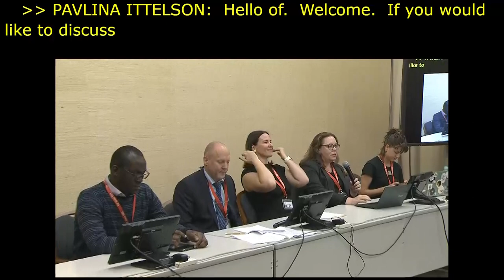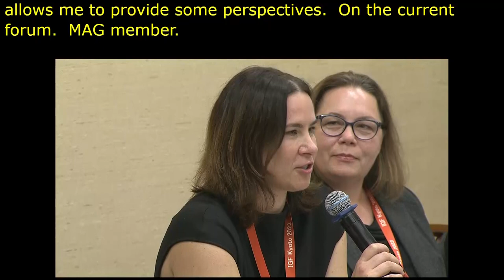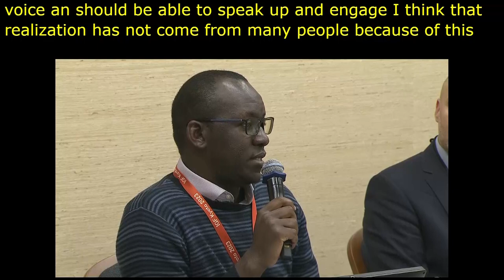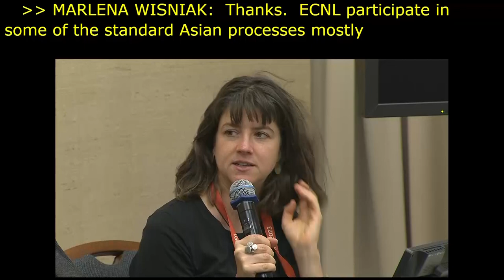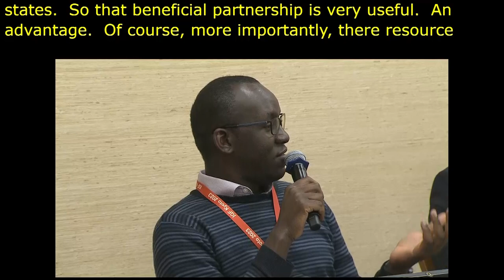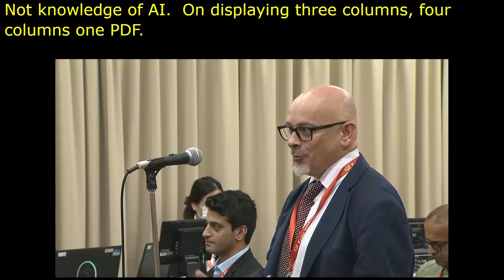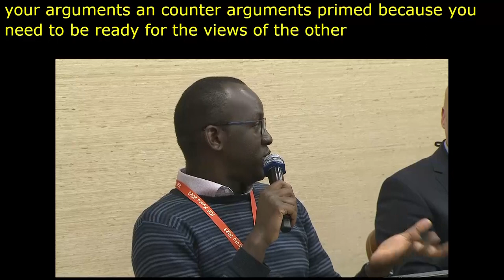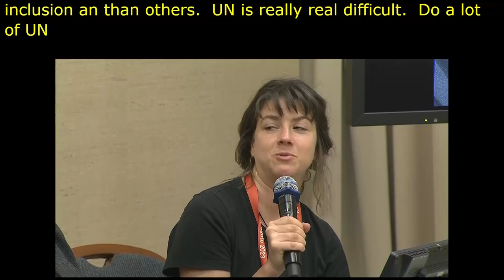IGF 2023 Day 2 Workshop Room 7 How to enhance participation and cooperation of CSOs in with